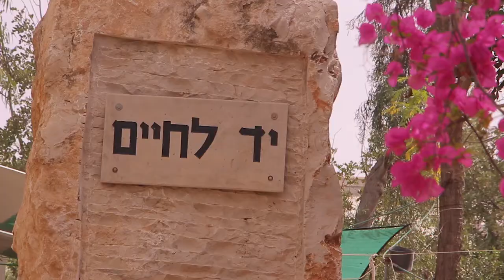תרגיל בימוי סוף שנה א' - השומר